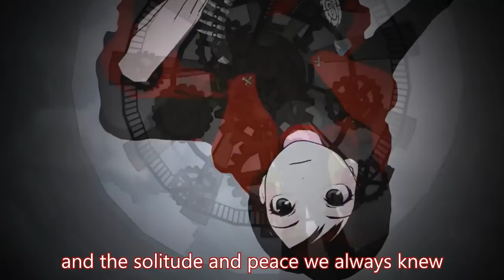Time To Say Goodbye - RWBY Volume 2 Soundtrack By Jeff Williams feat Casey Lee Williams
Hey there everyone!! Got a special treat today. I will be over the course of the day uploading each and every song from the RWBY Volume 2 soundtrack for all you lovely people. The full songs are currently available for download on iTunes for 0.99$. Please support the official release.